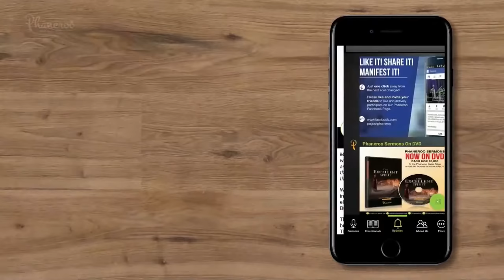The Secret Of God Concerning Wealth | Phaneroo Sunday Service 153 | Apostle Grace Lubega